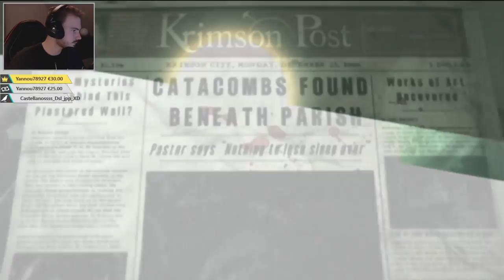LE BOSS LE PLUS FLIPPANT DU JEU ! - The Evil Within #4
La suite de notre affreuse aventure en compagnie de Sebastian Castellianos sur The Evil Within !

Un énorme merci aux TIPEURS pour votre soutien ! ► Ciraya, Romy, Anda, Diable59, Anthony, Orely_sim, Twinka lolotimeout et Iléana !